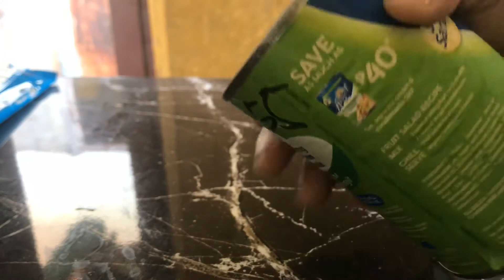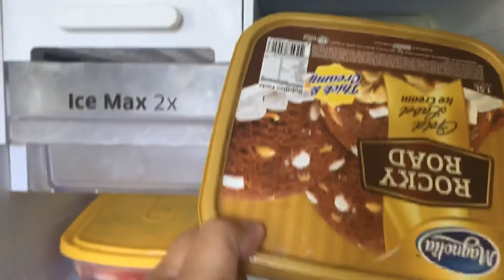Home made ice cream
Home made Ice cream para sa mga Feeling!
Nyemas nakakapagod pala toh.🤪

May pa voice over flowers ang video na to. Nanghiram lang ako ng boses ni Antidote kasi pipi ako.
Isipin nyo nalang boses ko to.🤪